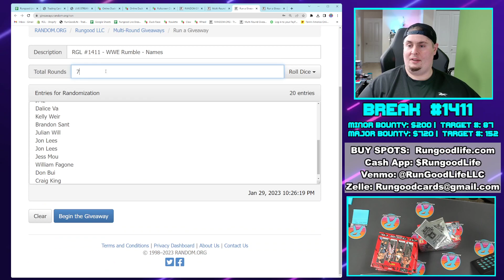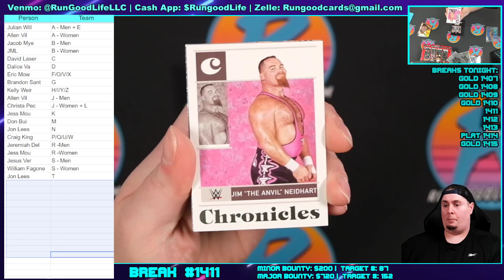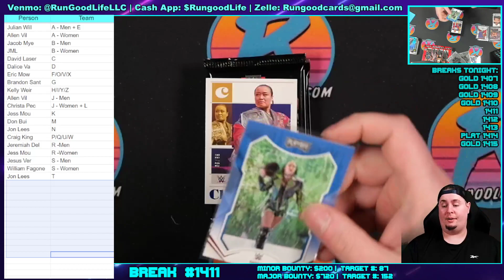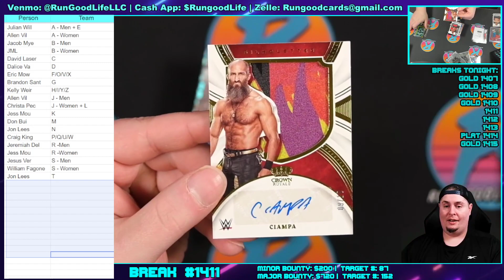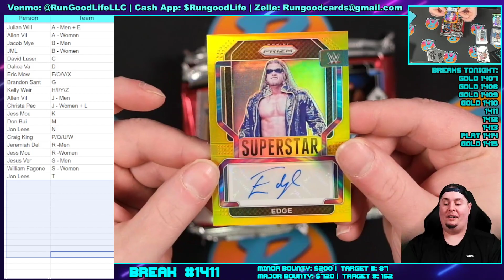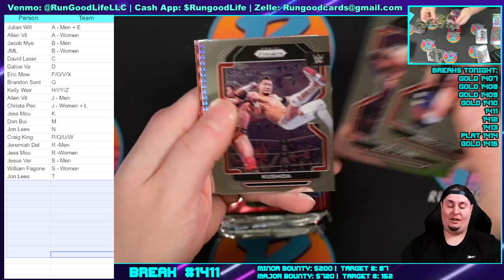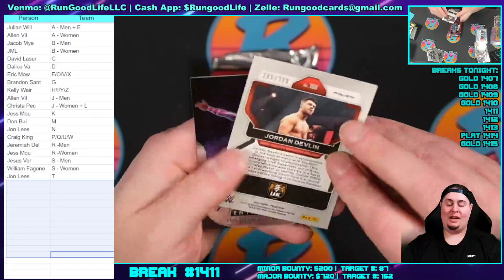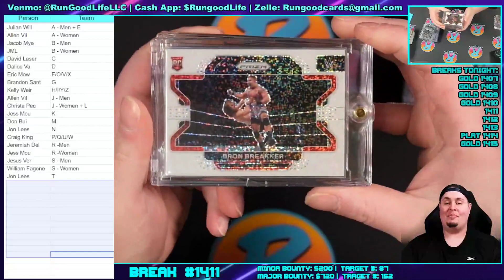RGL #1411 - WWE Rumble - 1/29/23